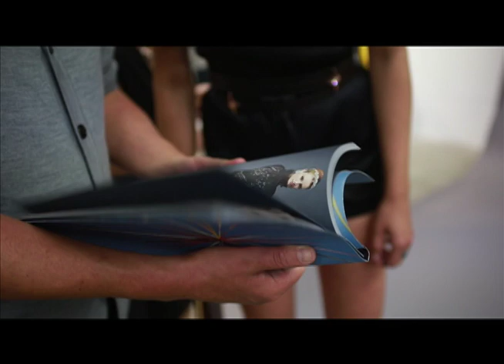Good On Heels fashion movie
Making of lookbook for Good On Heels
Photography by Thomas Vandecasteele